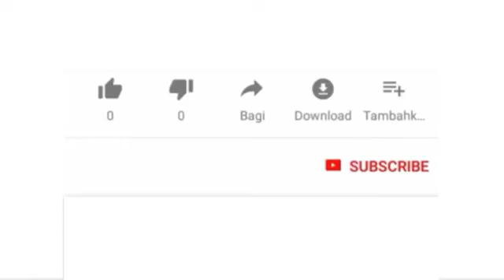2020 HD أذكار الصباح والمساء